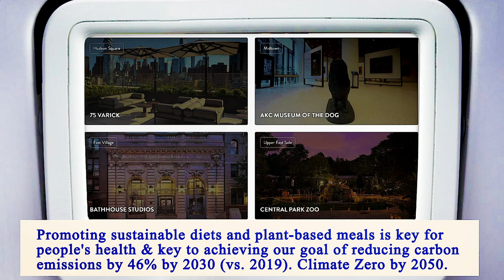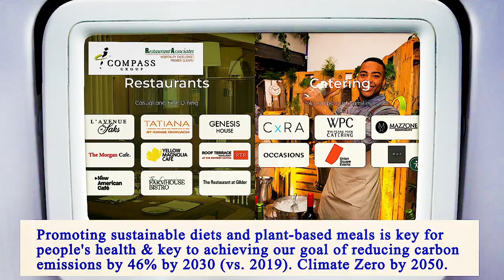Nearest Restaurant From Me Manhattan 10010 NY, New York County, New York, United States